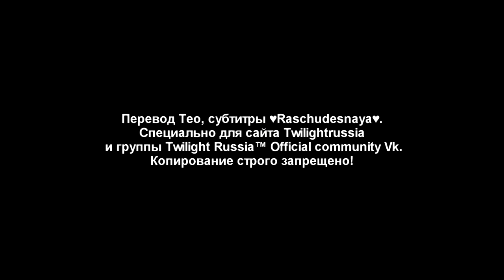«Vogue Australia» Роберт Паттинсон говорит о «Dior» и своих будущих работах (Русские субтитры)